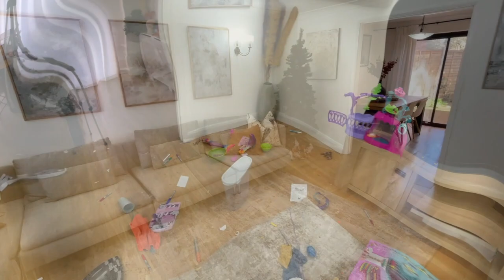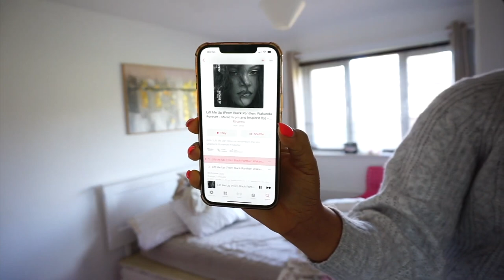HOURS OF CLEANING MOTIVATION | CLEAN WITH ME MARATHON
CLEANING FAVOURITES :
Shark steam mop
Shark lift away vacuum cleaner
Vileda spin mop
Spray mop
Micro fibre cloths
The method multi purpose cleaner
Colour catcher for laundry
Elbow Grease All Purpose Kitchen Degreaser Cleaner
Dyson v8 animal cordless
Stardrops White Vinegar Multi Surface Cleaner
Hand Duster for cleaning ceilings, blinds
The pink stuff paste
Mr muscle glass and window cleaner
Natural screen cleaner
Rubber cleaning gloves